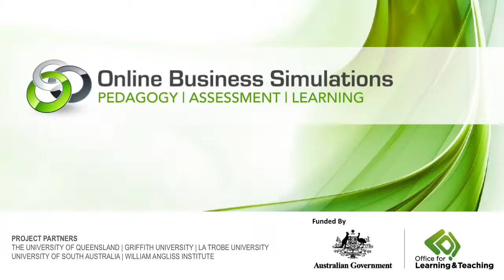Capsim Case Study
Commentary from Sandra Barker about the Capsim Capstone Simulation used at the University of South Australia.